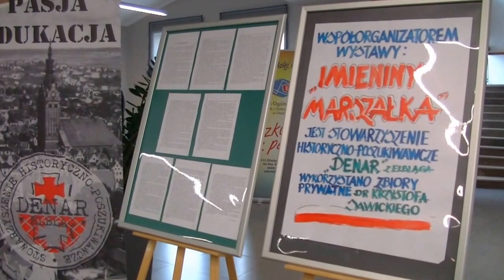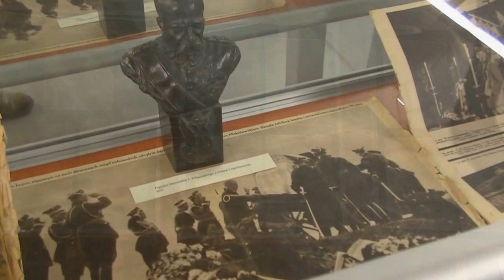OLSZTYN24: Imieniny Marszałka Józefa Piłsudskiego w Olsztynie (2)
Uroczystość w ramach obchodów imienin Marszałka Józefa Piłsudskiego | Urząd Wojewódzki w Olsztynie | 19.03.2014